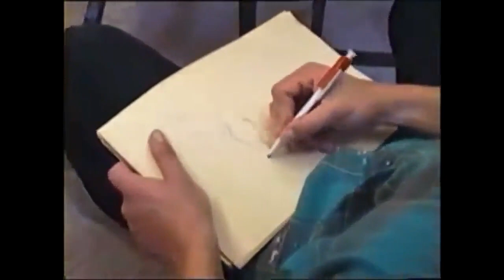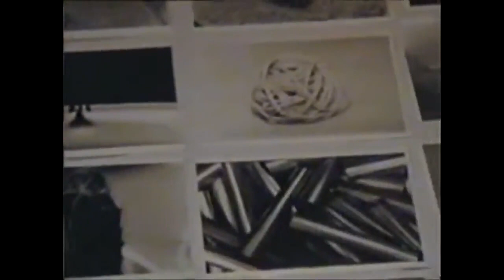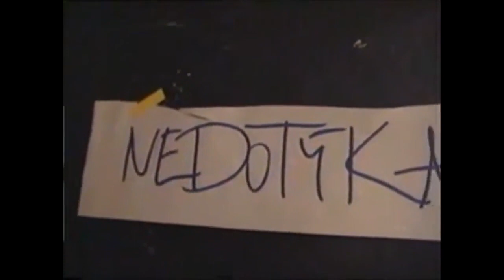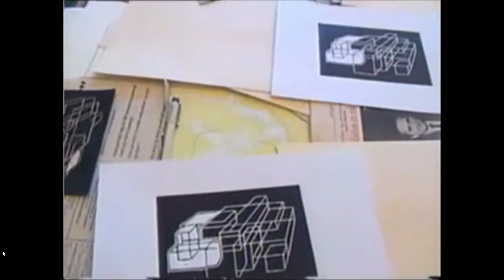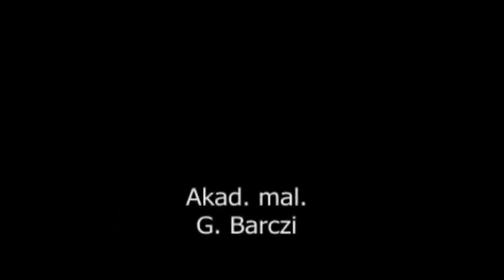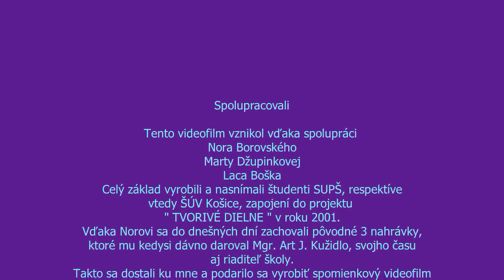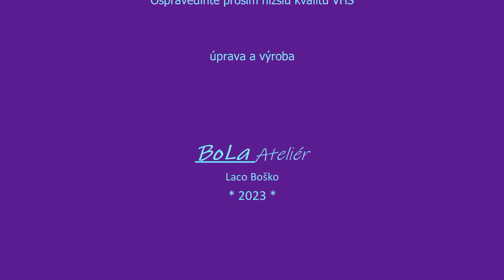ŠÚV Košice 2001